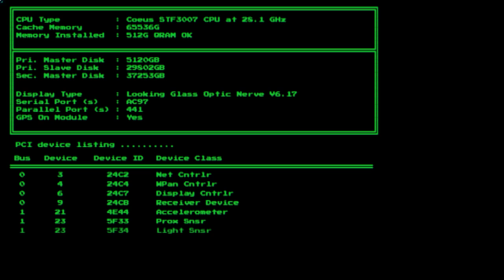Iconic Immersive Sim FPS! - System Shock [2023 Remake]